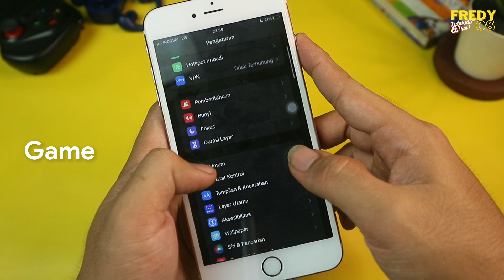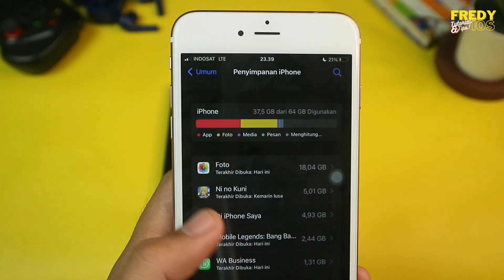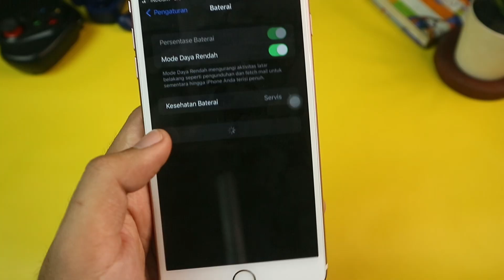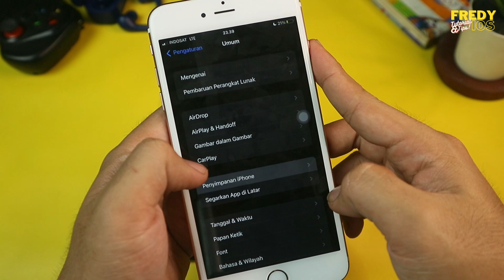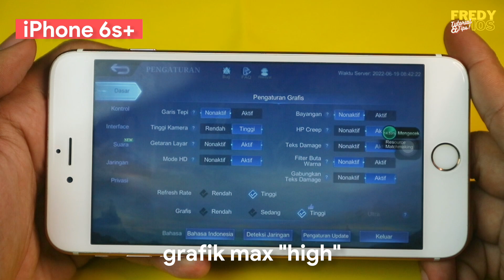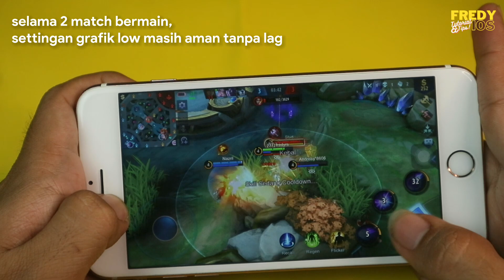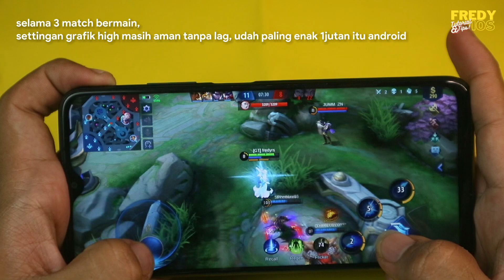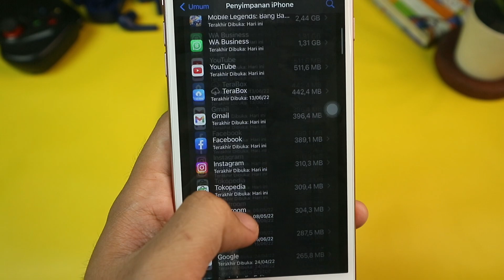JANGAN BELI IPHONE? KALAU BUDGET 1JTAN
Divideo kali ini saya akan bahas, mending pilih iPhone atau Android sih dengan budget 1 sampai 2 Jutaan? Disini saya ambil iPhone 6S Plus 64GB dan Xiaomi Poco M3 6/128

Alasannya karena harga second keduanya hampir sama dengan harga hampir 2 jutaan

00:00 intro
00:53 Materi Video
01:00 Daily Driver
04:20 Baterai
05:01 Spesifikasi
06:23 Compare Game
10:18 Conpare Kamera
13:00 Kesimpulan